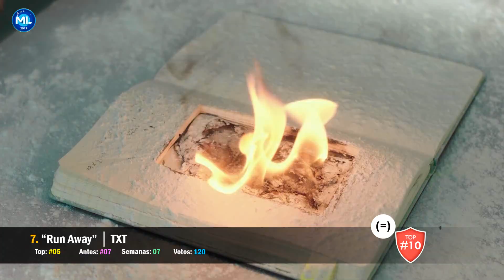TOP 50 - Las Mejores Canciones K-POP de Diciembre 2019 | Semana 47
Bienvenido A Musicland. En esta sección encontraras las canciones del genero K-POP más recientes y favoritas de La Semana.

😃 Musica Usada.
* INTRO: "Really Really" de WINNER
* ELIMINADOS: "Goodbye" de DASONI

MÚSICA PRESENTE EN EL TOP:
(G)I-DLE - LION
3YE - OOMM
A.C.E - Savage
AB6IX - Blind For Love
AOA - Come See Me
Astro - Blue Flame
Ateez - Wonderland
BLUE.D Ft. Mino - Nobody
BTS & Lauv - Make It Right
BVNDIT - Dumb
CIX - Movie Star
CIX - Numb
CLC - Devil
DAWN - Money
DAY6 - Sweet Chaos
Dreamcatcher - Deja Vu
Eric Nam - Congratulations
Everglow - Adios
EXO - Obsession
Golden Child - Wannabe
GOT7 - You Calling With Name
Highlight - Loved
HYUNA - Flower Shower
ITZY - ICY
IU - Blueming
J.Y. Park - Fever
JBJ96 - Only One
j-hope Ft. Becky G - Chicken Noodle Soup
KARD - Dumb Litty
MAMAMOO - HIP
MONSTA X - Follow
MONSTA X - Middle Of The Night
NCT Dream - Boom
NU'EST - Love Me
Oneus - Lit
Seventeen - Fear
Seventeen - Hit
Stray Kids - Astronaut
Stray Kids - Double Knot
Sunmi - Lalalay
Super Junior - Super Clap
Super Junior - The Crown
SUPERM - Jopping
TAEYEON - Spark
The Boyz - Tattoo
The Boyz - White
The Rose - Red
VAV - Poison
VAV ft. De La Ghetto & Play-N-Skillz - Give Me More
VICTON - Nostalgic Night
WINNER - SOSO
WJSN - As You Wish
X1 - Flash